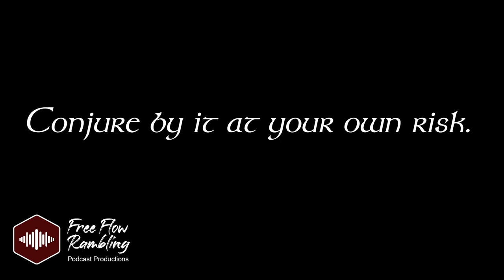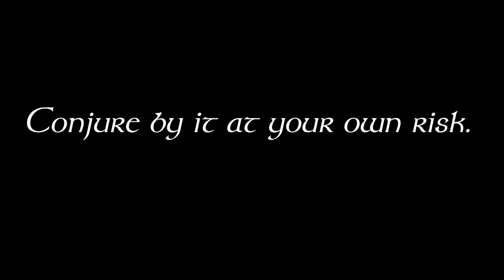9.22 Meep Meep - McAnally's Pubcast - Jim Butcher's Summer Knight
Here we discuss Chapter 32 where Dresden kicks at horse shins and reenacts classic cartoon antics.

Summer Knight Book Summary:
The Winter Queen of the Sidhe has purchased Dresden's debt from his fairy godmother, Leanansidhe. She tells Dresden he can pay off his debt by doing three favors.  Dresden initially refuses her request, but is forced by the White Council to accept the role of her Emissary as his Trial, else be stripped of his title of wizard and handed over to the Red Court vampires as a peace offering. Harry is forced to walk the line between multiple supernatural governments, all rooting for his death, all while trying not to get killed.
Summer Knight Chapter 32 Summary:
Dresden defends the group using a magical shield that debilitates the Fae horses. Meryl is then struck down by Slate and Fix knocks him out in retaliation. Aurora begins to use the Unraveling on Lily at the Stone Table but Dresden manages to stop her briefly only to be detained by one of Aurora’s spells and then attacked by one of the riders.